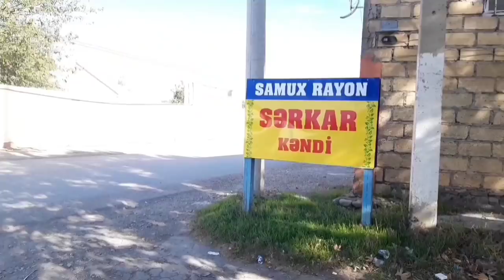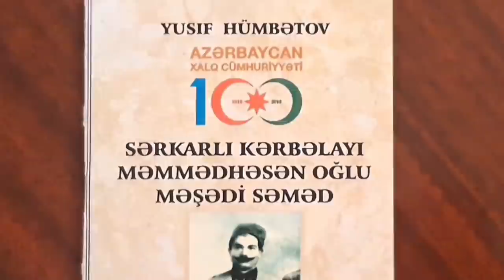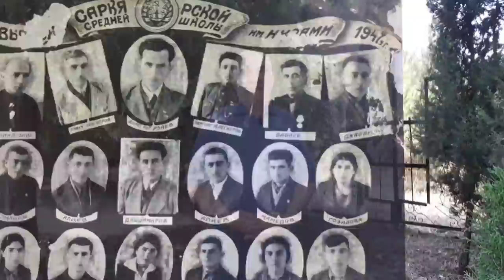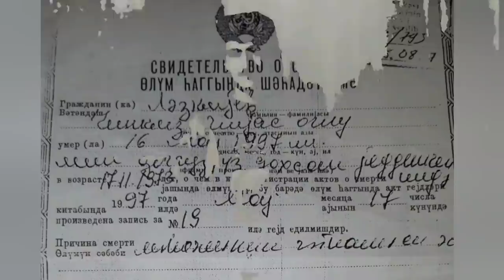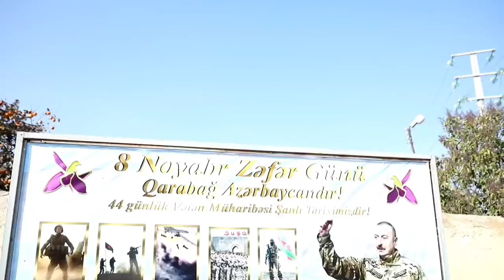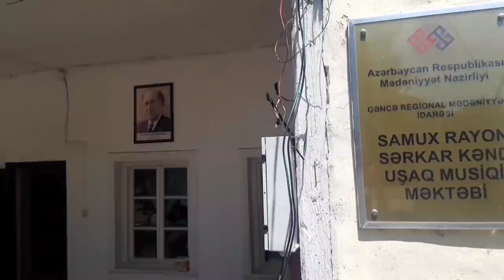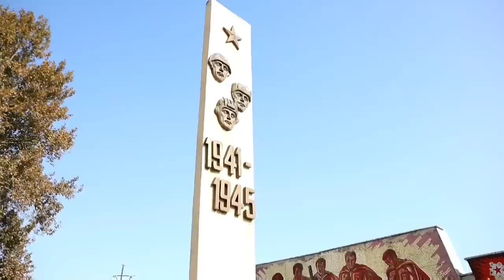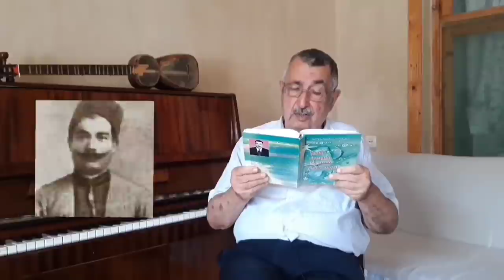Sərkar kəndi haqqında sənədli film - 2021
Əziz kanalımızın izləyiciləri, Sizə ölkəmizin gözəl guşələrindən biri olan Samux rayonunun Sərkar kəndi haqqında çəkilmiş sənədli-informativ filmi təqdim edirik. Film kənd rəhbərliyinin dəstəyi ilə kəndin fəal gəncləri - Tamerlan İsgəndərov və Fuad Ramazanov tərəfindən çəkilib.

 Filmdə Sərkar kəndinin yaranma tarixi ilə yanaşı kənd tarixində iz buraxmış insanlardan və kənd ərazisində yerləşən abidələr, bulaqlar, təhsil və mədəniyyət müəssisələrdən danışılır.

FUAD RAMAZANOV